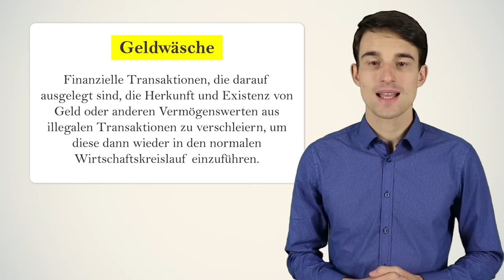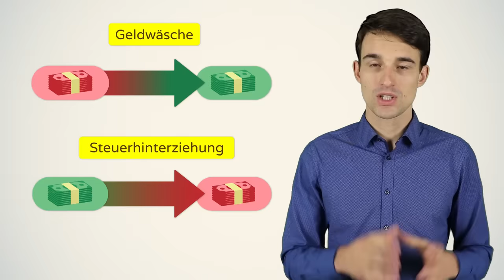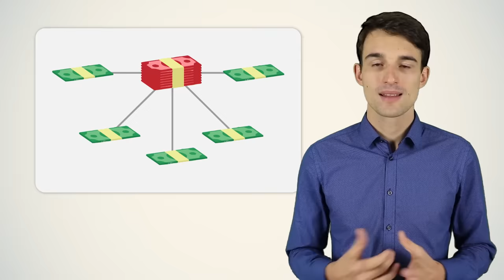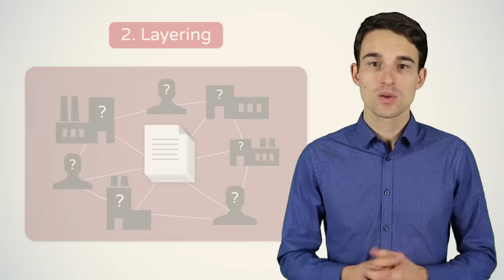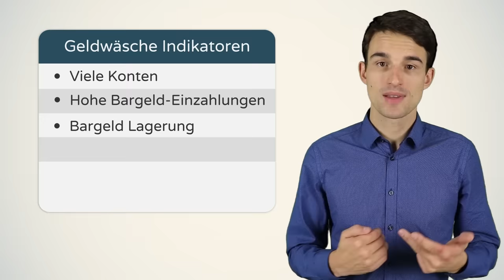Geldwäsche einfach erklärt! (Mit vielen anschaulichen Beispielen)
Geldwäsche erklärt! Diesen Einfluss hat Geldwäsche auf die Weltwirtschaft.
Bis 26.11: PRIME+ Broker mit Trading-Flatrate & 4% Zinsen für 12 Monate gratis

ℹ️ Weitere Infos zum Video:

Geldwäsche hat einen grossen Einfluss auf die Weltwirtschaft und deshalb haben wir uns entschlossen, in diesem Video uns mal mit dem Thema zu beschäftigen. Viel Spaß!